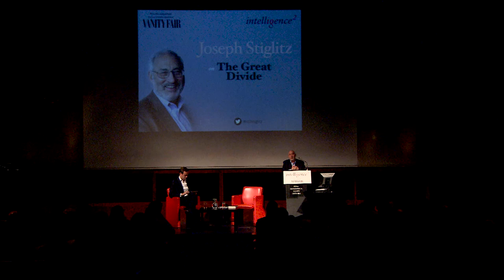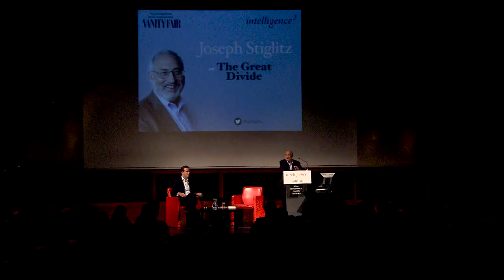Joseph Stiglitz: Trickle-down economics is 'absolutely wrong'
Taken from the Intelligence Squared event: "Joseph Stiglitz on the Great Divide". The event can be watched in full

Filmed at the Royal Geographical Centre on 20th May 2015.